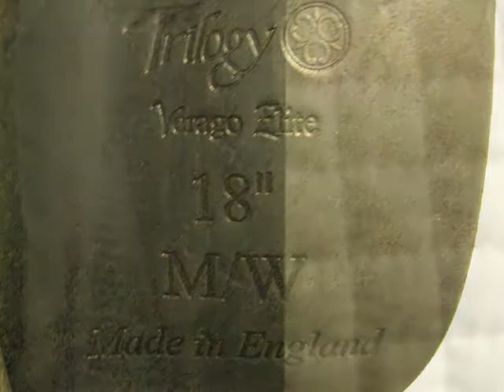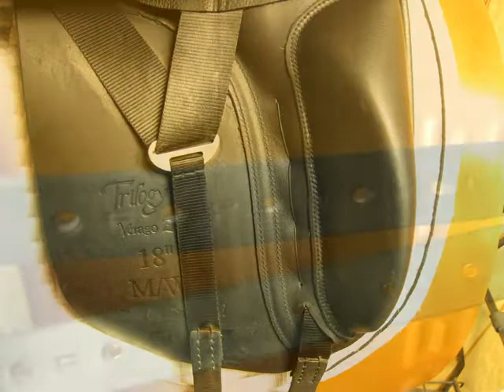Used Dressage Saddle for sale Trilogy Verago Elite 18" MW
Black Color Leather
Seat Size: Measures and stamped 18"
Flap Length- 16"
Tree Size: Measures and stamped medium-wide
Saddle Stamped: 2181
Panel Fill: flocked
Textured Full Grain Leather
Padded knee rolls
Front Panel: Full Panel
Gussetted Rear Panel
Knee Blocks
Good Conditon
Overall Wear: Average
Notes from the manufacturer This model may differ.
The Verago Dressage Saddle For the rider who prefers a deep seat with a narrow twist and a well-supported seatbone area.